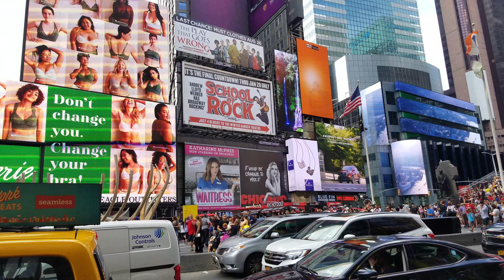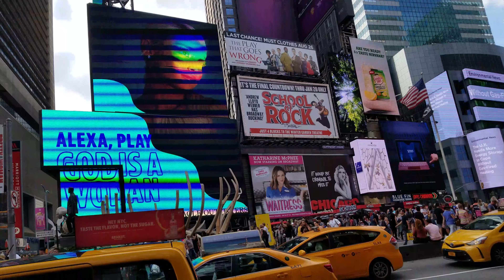Amerika, New york, 19/45